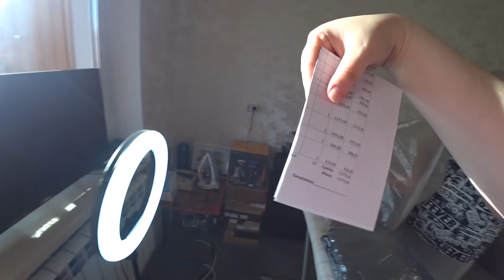МИНИ шорты для Нины 👗 САРАФАН для Вована! БОЛЬШАЯ распаковка 🎁 ПРИМЕРКА от Любимый Василек! Влог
📦 А нам пришла ОГРОМНАЯ посылка от интернет магазина Любимый Василек. Ивановский трикотаж по всей России считается одним из лучших, ведь этот Ивановский текстиль стоит совсем недорого, отличное сочетание цены и качества.
👗 Ткани все натуральные, гипоаллергенные и приятные к телу. В магазине Любимый Василек есть огромный выбор разных товаров, одежда, постельное белье, полотенце и другой текстиль. В этом магазине вы можете совершить покупки разных товаров для дома и для всей семьи. У нас будет с вами обзор и примерка одежды больших размеров.
😊 ПОМОЧЬ пиратам на новые открытия:
📌 Наши контакты:
МИНИ шорты для Нины и САРАФАН для Вована! БОЛЬШАЯ распаковка и ПРИМЕРКА от Любимый Василек! Одежда БОЛЬШИХ размеров для дома! Влог